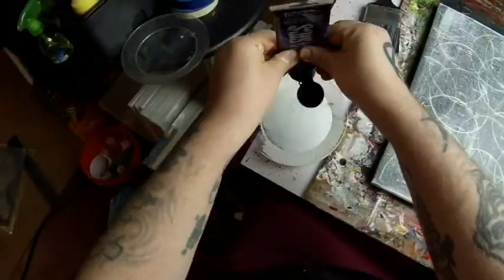Abstract Painting Art Demo - "Mansoned" Embrace The Matrix